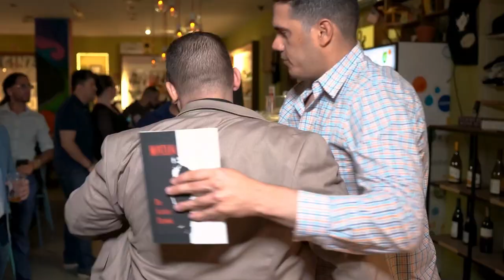Choose Your Words Wisely W/ Lisette Lavoe Season 4 EP. 14 Montana Method Podcast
Lisette is an urban artist/DJ originally from Lawrence, Mass now residing in Riviera Beach, FL. Half Cuban & Half Dominican, she has a unique cultural perspective from two different worlds that's an interesting perspective on the world. From our talks about what's the best Hispanic foods of each culture, to Lisette bringing up the most intriguing topic of the podcast, "Being intentional with the language you use", Lisette is an interesting woman that will keep your attention for the whole episode.